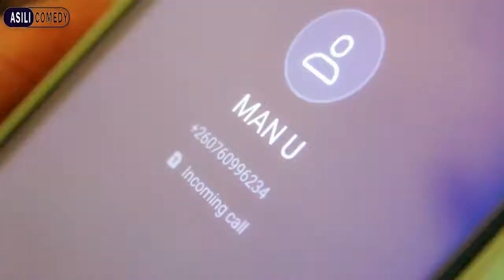Asili comedy----- Manchester United 1----- Episode 109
Zambian Comedy